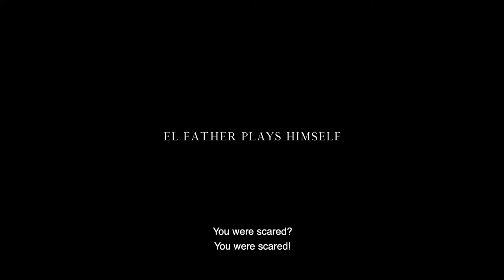EL FATHER PLAYS HIMSELF // official trailer (English)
** official trailer for the film EL FATHER PLAYS HIMSELF

A young film director returns to Venezuela, inspired to make a film based on his father's life in the Amazon jungle. He casts Father to play himself. What starts as an act of love and ambition — filmmaking to more deeply understand the self, and the other — spirals into a process which confronts Father’s struggles with addiction and his life devoid of his son. EL FATHER PLAYS HIMSELF holds a steady lens to the way the act of cinema unearths, binds, heals and destroys.

Directed by Mo Scarpelli
Featuring Jorge Thielen Armand, Jorge Roque Thielen
Produced by Manon Ardisson, Rodrigo Michelangeli
Cinematography by Mo Scarpelli
Editing by Juan Soto
Sound Design by Roberta Ainstein
A Rake Films, ARDIMAGES UK, La Faena production
in association with Channel 6 Media, Feverfilm, Tres Cinematografía
Trailer by Tres Cinematografía + Rake Films